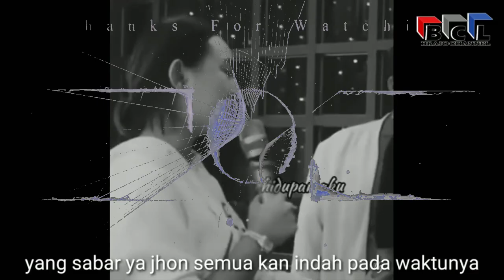FAKTA TERBARU ❗❗❗ Billy Syahputra dan Memes Prameswari Semakin Dekat, Sudah Diramal Denny Darko 💥💥💥